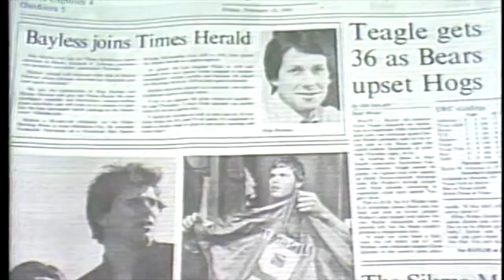Rare Footage of Skip Bayless From 1982 Resurfaces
All are my own opinions which do not make them facts.